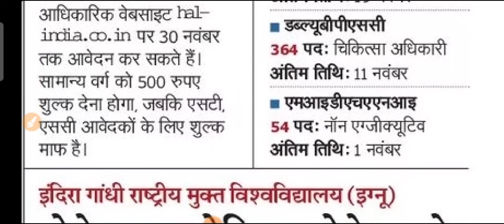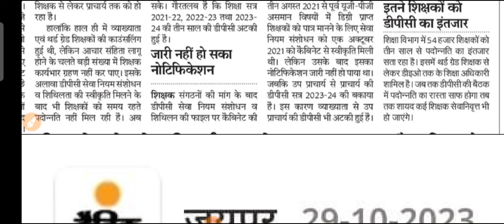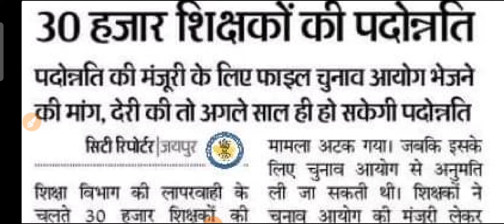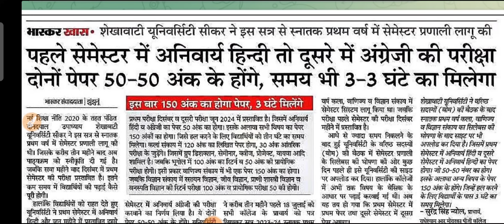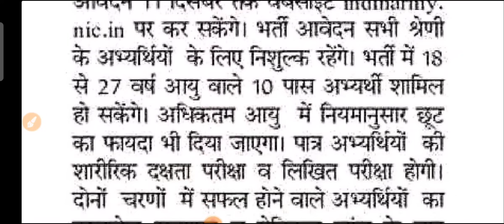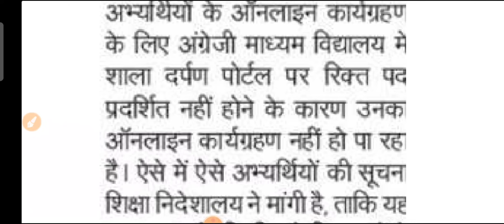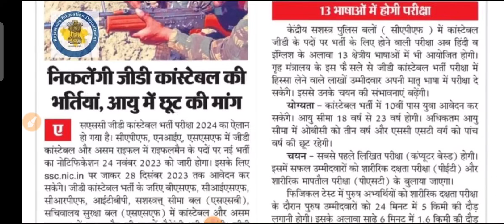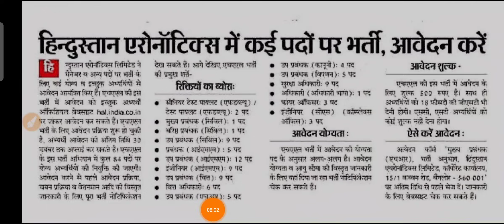शैक्षिक समाचार राजस्थान Rajasthan Shaikshik Samachar 29-10-2023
आज 29 अक्टूबर 2023, रविवार